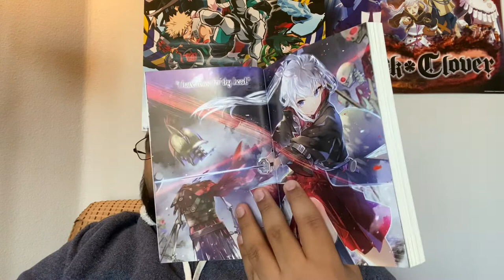LIGHT NOVEL REVIEW | REIGN OF THE SEVEN SPELLBLADES | VOLUME #3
Hello! Today's video is a review of the third book in the awesome magic school light novel series 'Reign of the Seven Spellblades'. I hope you stick around and enjoy it.

Chapters:
0:00 INTRODUCTORY REMARKS
1:46 PREMISE
3:15 PLOT
6:57 CHARACTERS
8:27 WORLD-BUILDING
10:33 ART
11:06 FANSERVICE
11:32 RATING/RECS & CONCLUSION

Key Words: Reign of the Seven Spellblades Manga Anime Light Novels Books Science Fiction Fantasy SFF